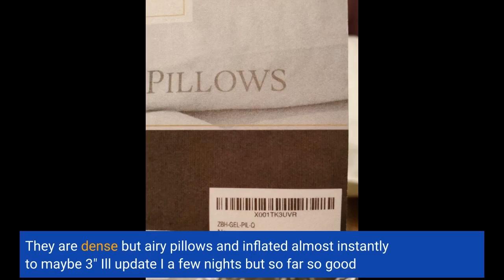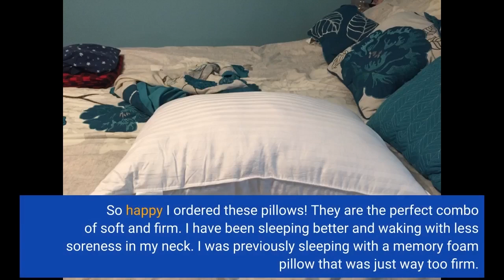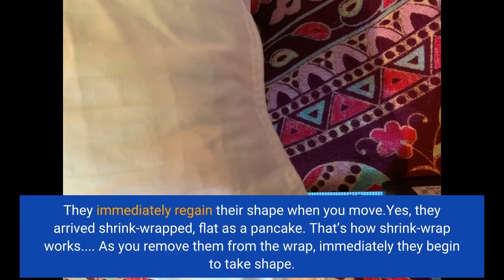Beckham Hotel Collection Bed Pillows for Sleeping - Queen Size, Set of 2 - Soft Allergy Friendl...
- Beckham Hotel Collection Bed Pillows for Sleeping - Queen Size, Set of 2 - Soft Allergy Friendly, Cooling, Luxury Gel Pill...

My husband and I love these pillows!! They feel so soft like sleeping on a cloud! We both had Tempur-Pedic pillows which are suppose to be amazing but my husband hated it and I thought it was okay but after these pillows I can see what I was missing and him?
He is over the moon and even better he said to be getting a much better sleep.
DEFINITELY worth the purchase. Comfortable and they keep their cool. No complaints
Fluffy much more than most pillows. Holds up and doesn’t go flat.